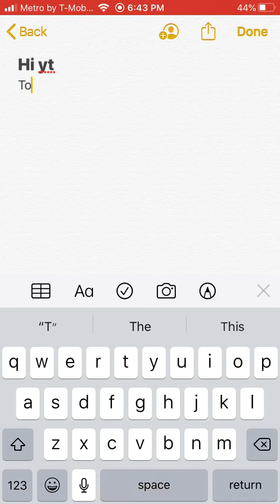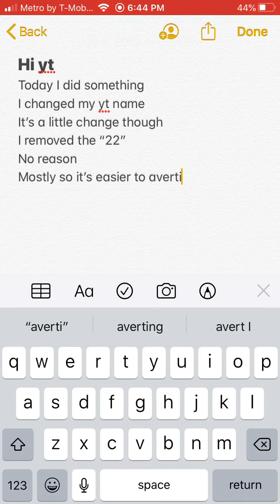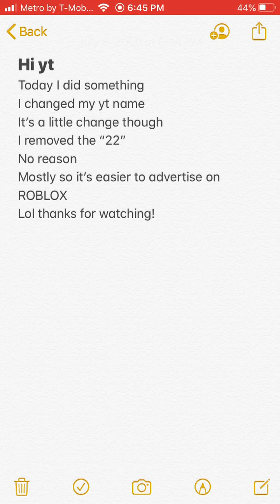IMPORTANT VIDEO (I guess)